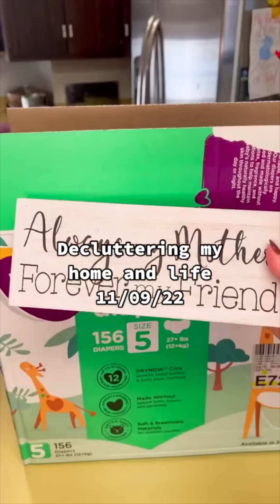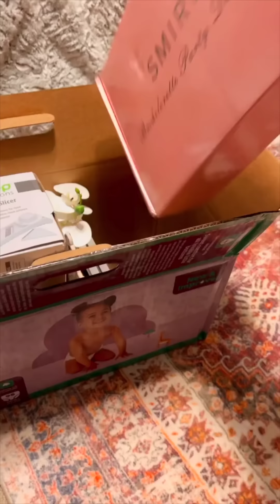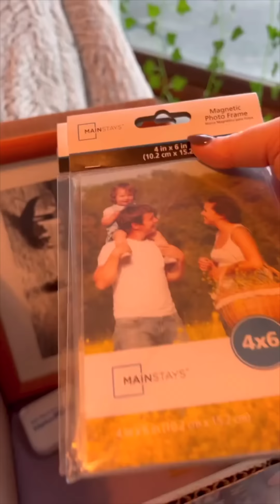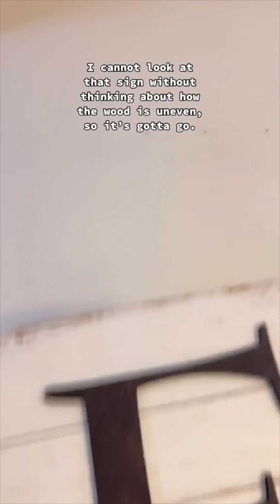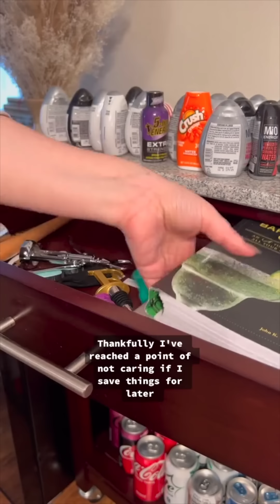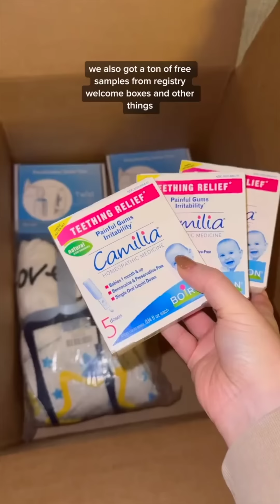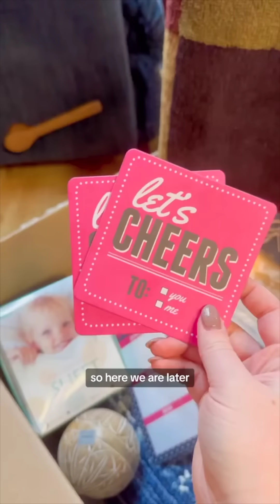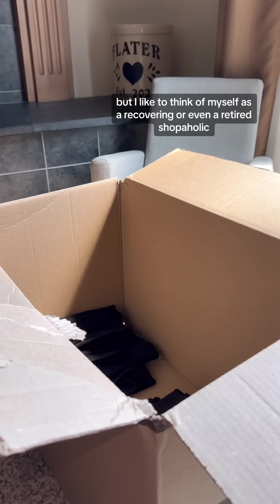Decluttering my home and life: a transformation series - 2023 PART ONE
To all of my supporters,

I started decluttering a few years ago, but I wasn’t too serious or consistent with my progress.  Last year on November 9th, 2022, I decided to make a random decluttering video, and woah, my decluttering journey took off.

Before I made that video, I had already started filling boxes and bags of clutter, and I had decided it was time to let go of the stuff sitting around, waiting to be sold or stored somewhere else in my house.

I wanted to redecorate my home, but I had to declutter it first. I was struggling with my postpartum mental health, and I was having a tough time. I thought redecorating could help and give me something to do. With bringing in new items for my refreshed home, I knew I had to let go of equal amounts of stuff. Little did I know, I was engraining a whole new lifestyle and methods of decluttering into my brain. With every bag and box of junk I let go of, I noticed my mind was more and more free. Free of clutter and stress.

When I made that first video, I honestly don’t know why or what I was even thinking. I truly had NO idea it would blow up like it did! So, with the overwhelmingly positive support I saw from so many people, I figured I might as well keep it going! I turned it into a TikTok/Reels/Shorts series. With every box I filled and video I posted, I saw more and more comments from people. Many of them asked questions, asked for help, or thanked me for giving them the inspiration and motivation they needed. So many people simply felt UNDERSTOOD, and that was enough.

My journey started with decluttering my home and life, but it has turned into simplifying my home and life to live my absolute BEST life. Not just for myself, but for my family too.

If you have been following me from the beginning, you picked up somewhere along the way, or you are tuning in now. From the bottom of my heart, THANK YOU.  I know you say I’ve been motivating and inspiring you all, but the truth is, you’ve been motivating and inspiring ME. I just can’t thank you enough.

It hasn’t even been a full year of filming these boxes, and I know I’ve already gotten rid of so much, but I feel like this is only the beginning of my story.

I’m eager to see what the future holds for my channel, my home and life, and for all of you. Keep commenting, sharing, and tagging me in your journeys. I love to see it all!

Abbie ♥️

Way too many for me to link here 😂
Ask in the comments and I'll find the link for you! ♥️

*CHAPTERS / DATES*
00:00 November 9, 2022
00:58 November 10, 2022
01:28 November 11, 2022
03:39 November 18, 2022
04:21 Comment Response
04:43 November 20, 2022
05:38 Comment Response
07:28 November 24, 2022
08:14 November 28, 2022
09:00 November 30, 2022
09:51 December 1, 2022
10:40 December 2, 2022
11:20 December 5, 2022
12:16 Comment Responsei9j5i9o
12:26 December 7, 2022
13:01 Comment Response
13:20 December 9, 2022
13:47 December 12, 2022
14:42 December 14, 2022
15:31 December 16, 2022
16:16 Comment Response
16:38 December 19, 2022
17:34 Comment Response
17:57 December 21, 2022
18:27 December 26, 2022
19:22 December 30, 2022
20:20 January 4, 2023
21:15 January 8, 2023
22:11 January 12, 2023
22:58 January 19, 2023
23:53 January 27, 2023
24:53 February 6, 2023
25:54 February 17, 2023
26:30 February 18, 2023
27:13 March 16, 2023
28:09 March 17, 2023
29:08 March 27, 2023
30:00 April 29, 2023
30:58 May 22, 2023
31:40 June 26, 2023
32:27 July 7, 2023
33:12 July 16, 2023
33:57 July 18, 2023
34:39 July 25, 2023
35:38 July 27, 2023
36:35 August 20, 2023
37:12 August 21, 2023
37:52 August 25, 2023
38:20 August 26, 2023
38:35 September 4, 2023
39:09 Finding my old stuff!